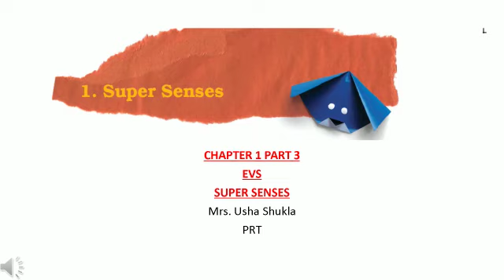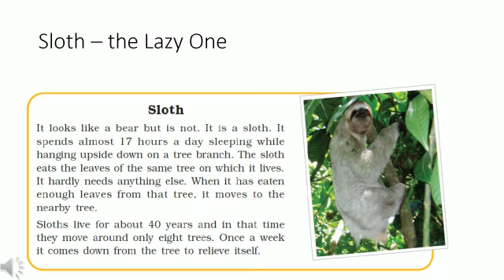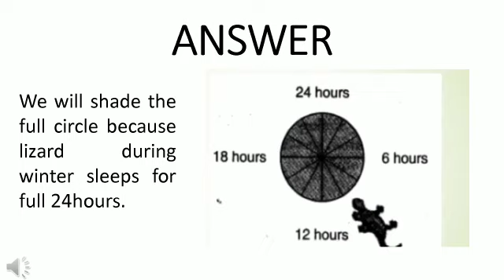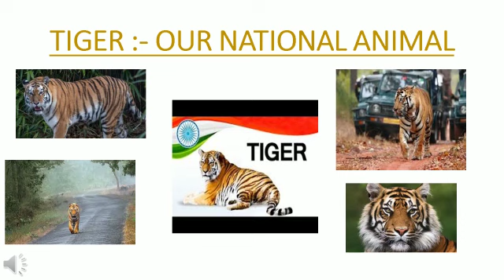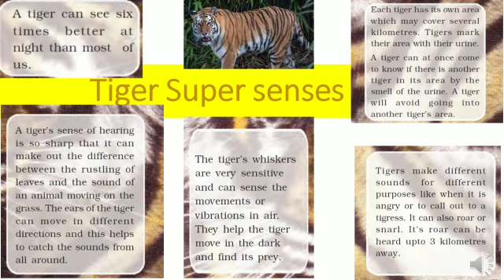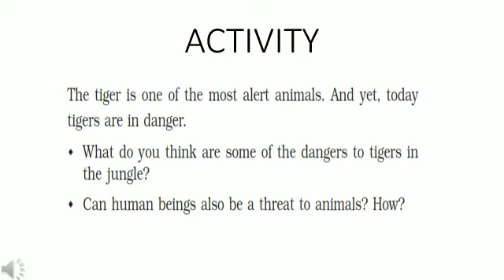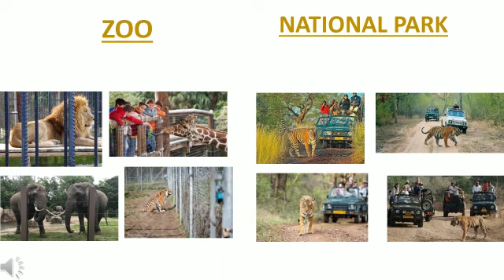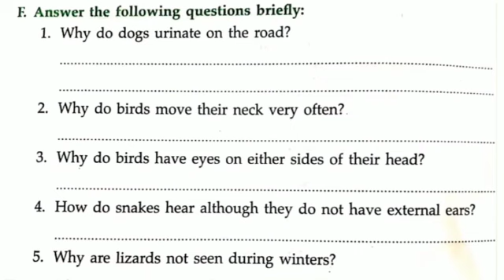CLASS 5 EVS CHAPTER 1 PART 3